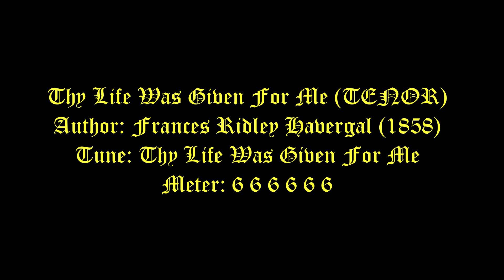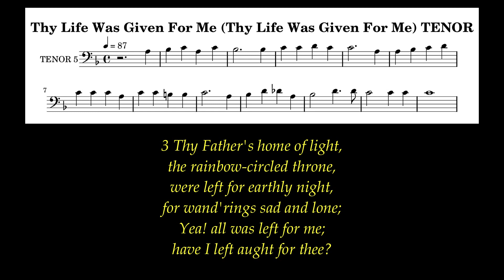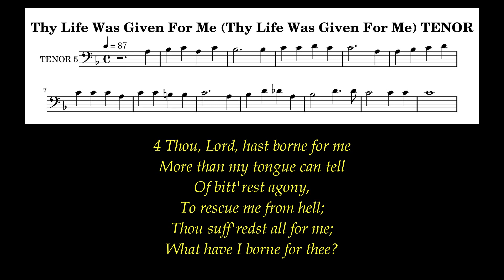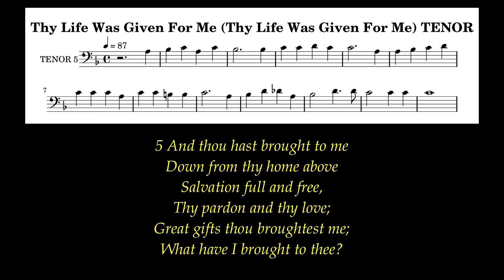Thy Life Was Given For Me # Lent Hymns (TENOR)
For Christ also suffered for sins once for all, the righteous for the unrighteous, in order to bring you to God. He was put to death in the flesh, but made alive in the spirit, 1 Peter 3:18

Author: Frances Ridley Havergal (1858)
Tune: Thy Life Was Given For Me
Meter: 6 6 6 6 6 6